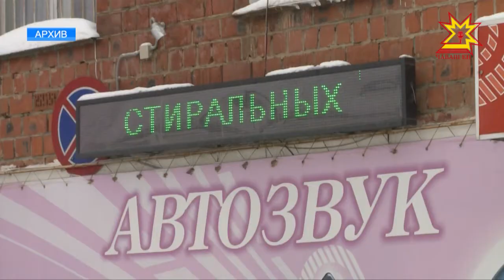Чебоксары очистят от «визуального мусора»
Чебоксары очистят от так называемого «визуального мусора» до конца этого года. Речь про хаотичную наружную рекламу.